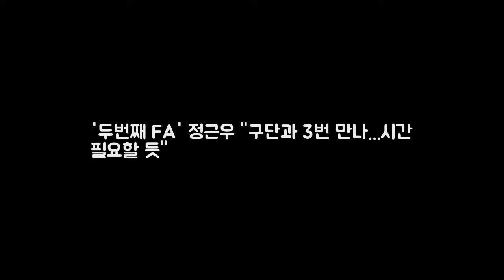두번째 FA 정근우 구단과 3번 만나 DKO 뉴스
OSEN=인천 최익래 기자] 학부모 자격으로 아이를 지켜보러 온 정근우(35)가 프리에이전트(FA)에 대한 이야기를 했다. 사단법인 한국프로야구선수협회(이하 선수협)는 4일 정오부터 인천 남동체육관서 유소년 야구클리닉 빛을 나누는 날 행사를 개최했다. 이날 행사에는 이대호(롯데) 김광현(SK) 나성범(NC) 구자욱(삼성) 등 구단별 주축 선수들이 함께 했다. 이날 행사는 멘토링 원포인트 레슨 이외에도 선수들과 유소년 학생들이 한 팀이 돼 진행하는 캐치볼과 펑고 챌린지 대회 등 다채로운 프로그램으로 꾸며졌다.
심형래 유랑극단 총연출 30대부터 70대까지 즐길 수 있다- 스타뉴 DKO 뉴스:

Rock Angel by Joa